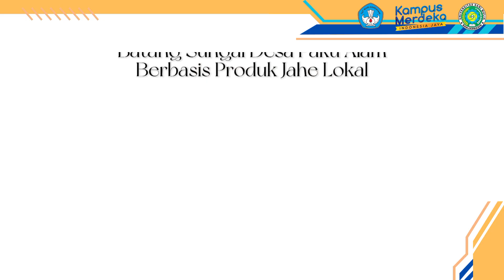Pemberdayaan Ibu-Ibu PKK di Bantaran Sungai Paku Alam Berbasis Produk Jahe Lokal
Ketua
Hj. Dyah Sri Wulandari, SE., MM
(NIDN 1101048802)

Anggota
apt. Rahmadani, M. Farm
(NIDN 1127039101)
Angga Irawan, M. Kep., Ners
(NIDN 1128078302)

Anggota mahasiswa
Nazwa Syifa (S1 Manajemen)
Misdayanti (S1 Manajemen)
Habiburrahman (S1 Manajemen)
Julianti Fatricia Maya (S1 Farmasi)
Ovita Dewi (S1 Farmasi)